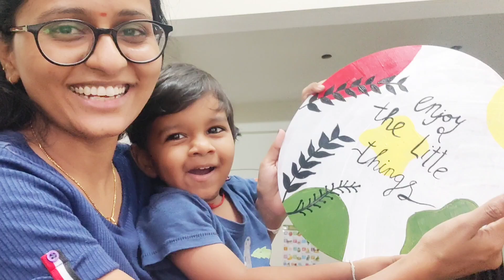Vlog || pruthvi కి sudden గా ఇలా అయ్యింది || diy చేశాను|| Akhila Pruthvi Vlogs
Hello everyone
Hope you people are doing good

If you like the video please give it a 👍👍👍👍

Few videos from my channel

Take care
Bye bye